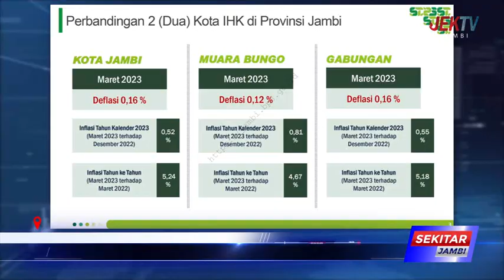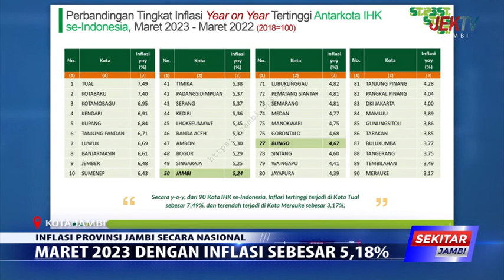MARET 2023 DENGAN INFLASI SEBESAR 5,18%